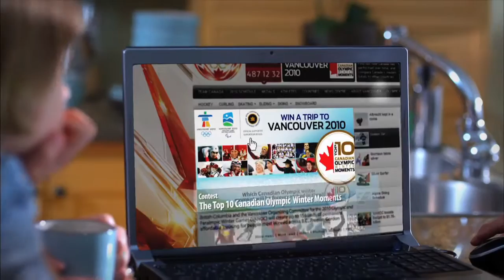Ken Producer/editor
Sample of Ken Davis's producing and editing work